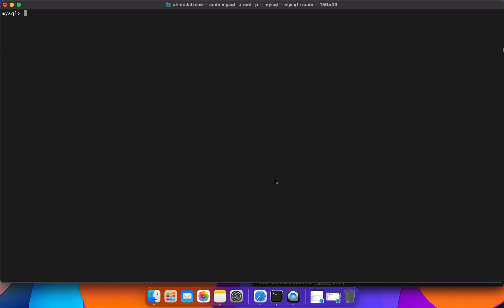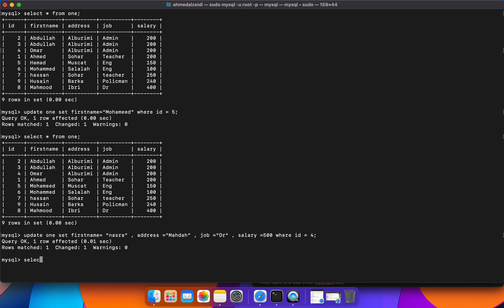MySQL: UPDATE Statement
This tutorial showing you how to update your table.

steps:
1- update "type table name"
set "column name" = "new value "
where " column name" = "value" ;